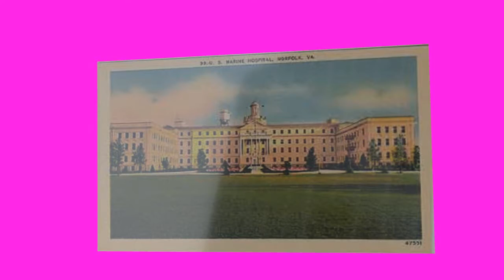Virginia postcard for Abby chroma